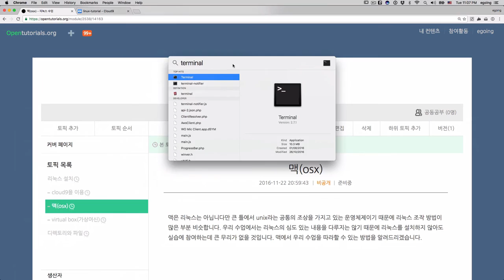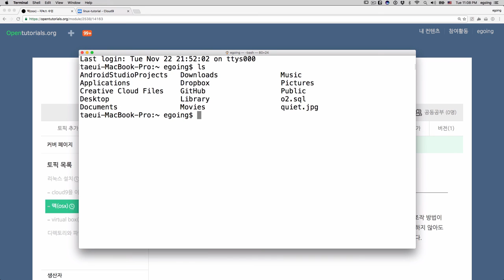Linux - install : OSX terminal